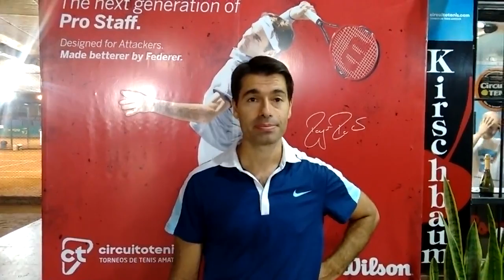HERNANDEZ, Federico - FINALES Masters de Londres "8va."